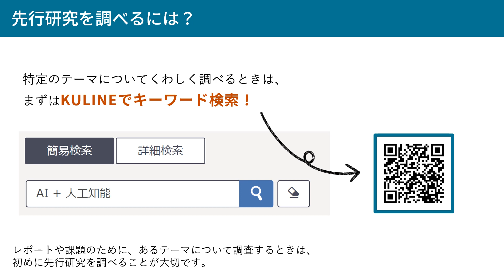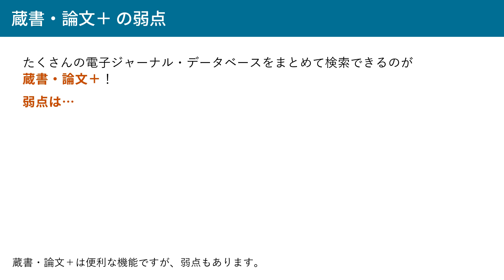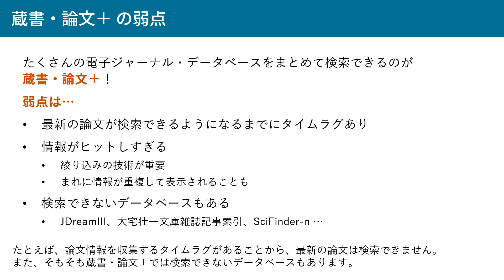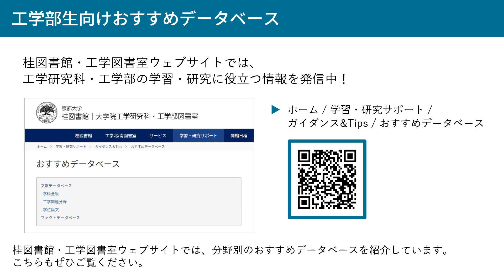ガイダンス&Tips「テーマで文献を探すには」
京都大学桂図書館・工学図書室によるシリーズ「ガイダンス&Tips」では、学習・研究をサポートするコンテンツを提供しています。

この動画では、レポート・課題のテーマについての文献を探すときのコツや、便利なツールをご紹介します。

0:00 KULINEからはじめよう / Let’s start with KULINE
1:00 蔵書・論文＋ / “蔵書・論文＋” (Discovery) tab
1:46 データベースをつかってみよう / Let’s try using databases
3:16 電子リソース認証システム / e-Resources Access Authentification System

▼京都大学図書館機構データベースリスト

▼桂図書館｜工学図書室ウェブサイト / おすすめデータベース

▼京大図書館機構 / 電子リソースへのアクセスについて

京都大学桂図書館｜大学院工学研究科・工学部図書室